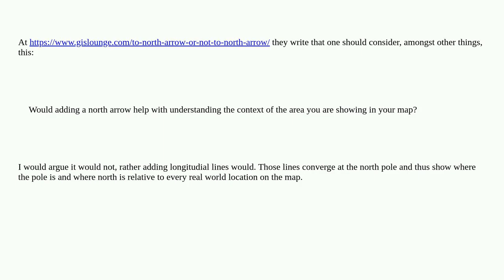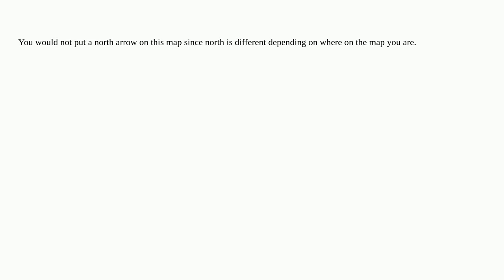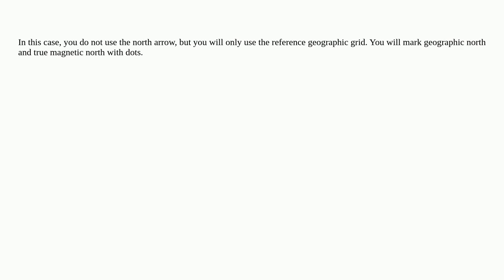Placing the North arrow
A special thanks goes out to the community

  qgis